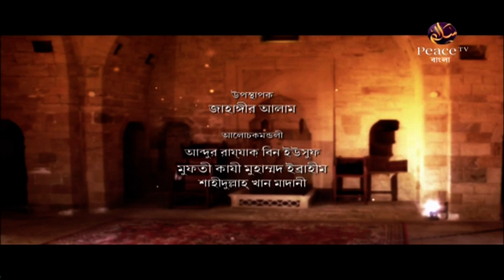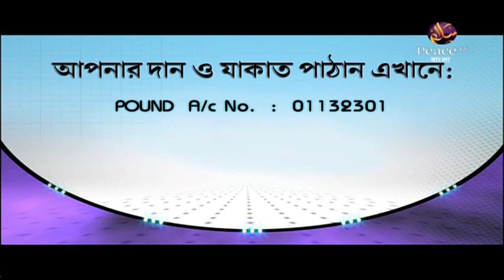৯.২ প্রকৃত শান্তি লাভের উপায় উপকরণ। জ্ঞানগর্ভ আলোচনার মঞ্চ। গ্রুপ আলোচনা। পিস টিভি বাংলা